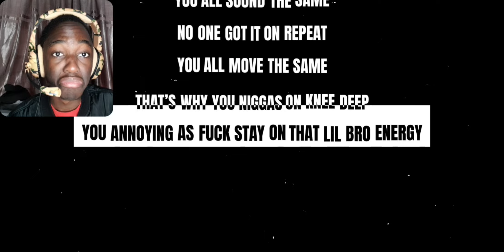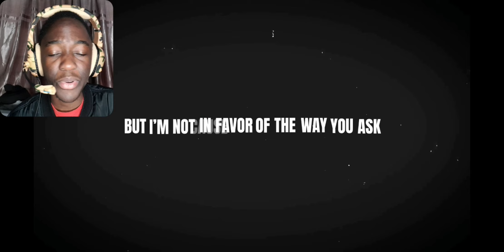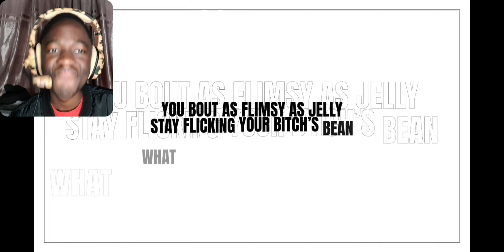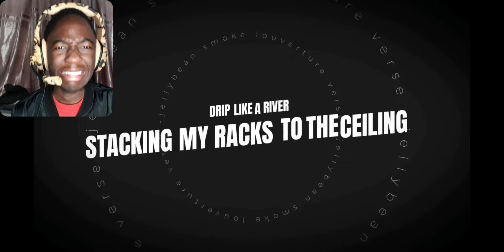BERSERK SKELETON MEME SONG | "JELLYBEAN SMOKE" | Breeton Boi REACTION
Bones into armies